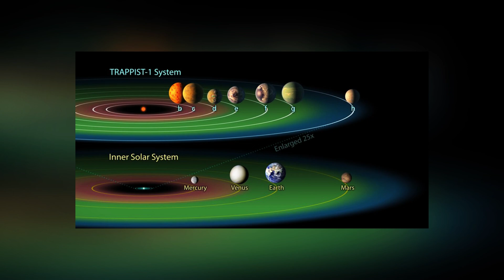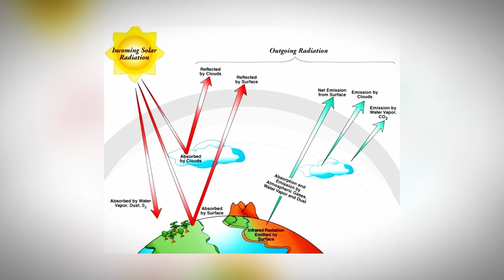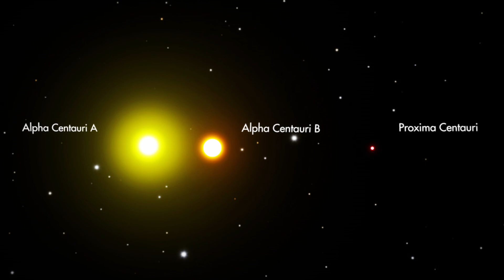NASA’s James Webb Uncovers Hidden Alien Cities on Proxima B in the Clearest Image Ever!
Proxima B, located just 4.24 light-years from Earth, orbits the closest star to our Sun. This rocky, tidally locked planet experiences extreme conditions, with scorching heat on one side and freezing cold on the other. Is it capable of supporting life, or is it merely a barren world concealing mysteries we may never uncover?